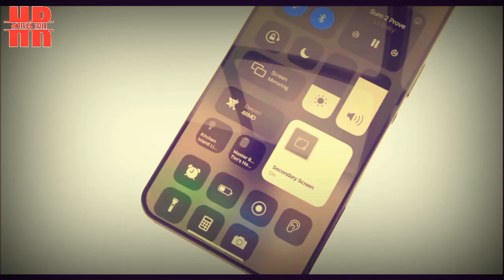iPhone 15 Pro Max Price, Battery, Display, & Specifications